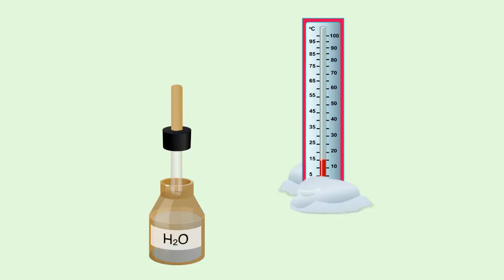Испарение жидкости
Посмотрим, что происходит из жидкостью при испарении.
Возьмем термометр и обмотаем его конец бинтом смоченным водой.
Заметим, что столбик жидкости в термометре начнет опускаться.
Это свидетельствует об уменьшении температуры жидкости при испарении.